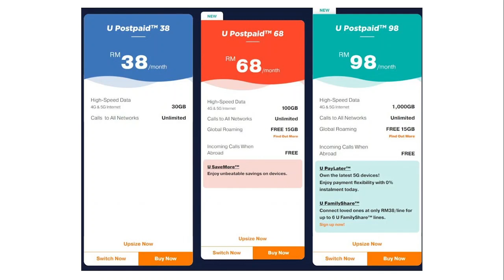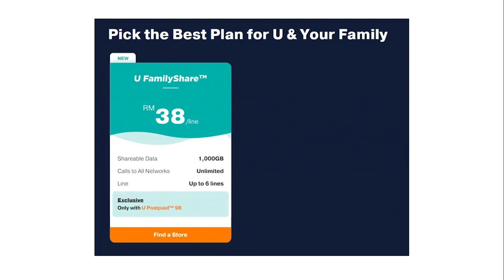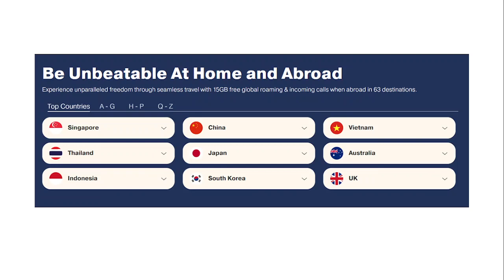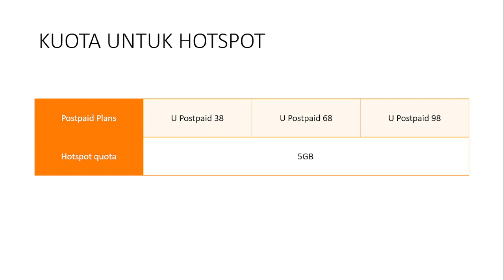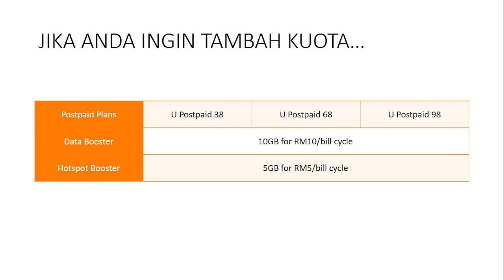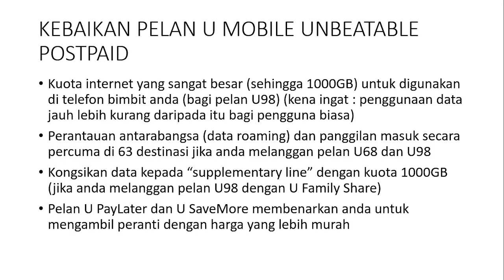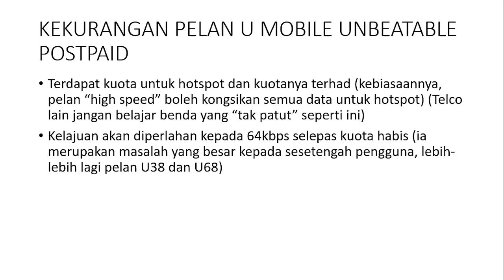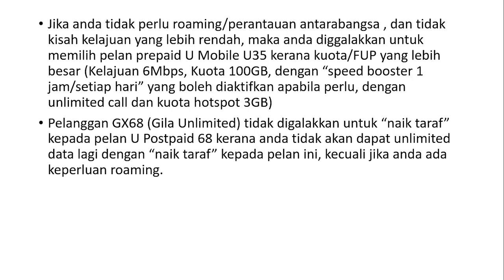PELAN U MOBILE UNBEATABLE POSTPAID - KUOTA SEHINGGA 1000GB!